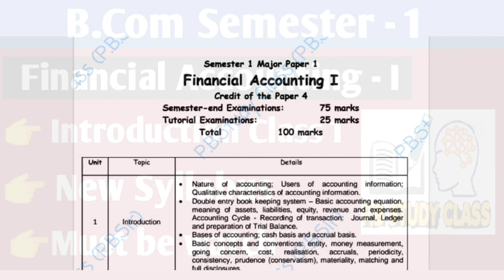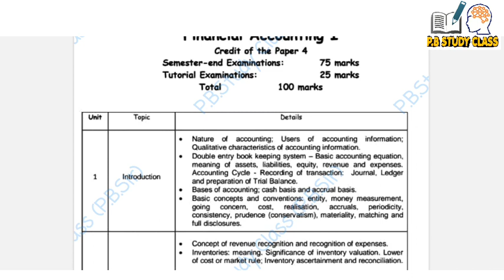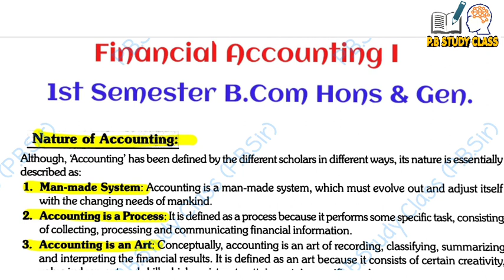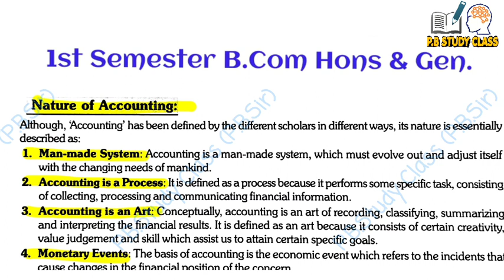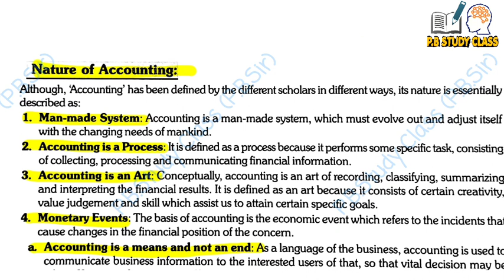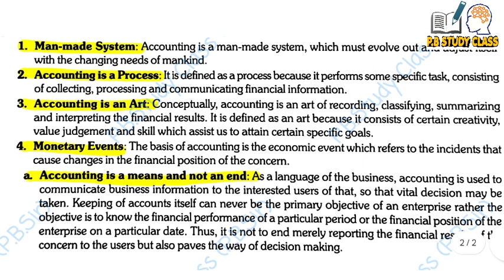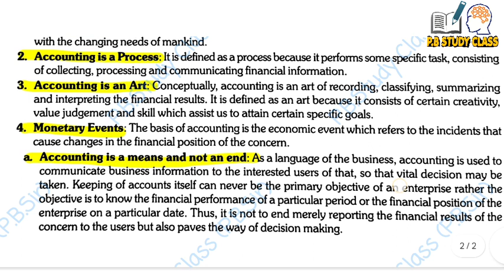Financial Accounting - I Syllabus | Bcom First Semester | Bcom Accountancy Classes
INTRODUCTION TO ACCOUNTING | BASICS Part 1. for B.com, BBA, B.com (H) Semester I